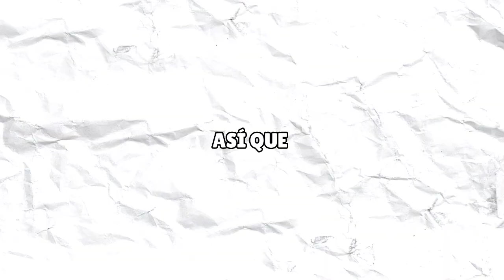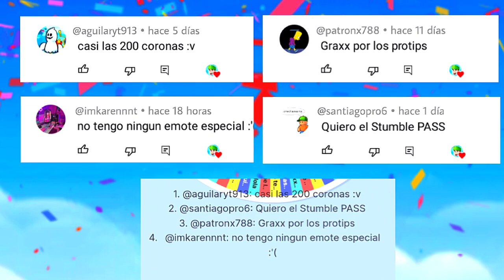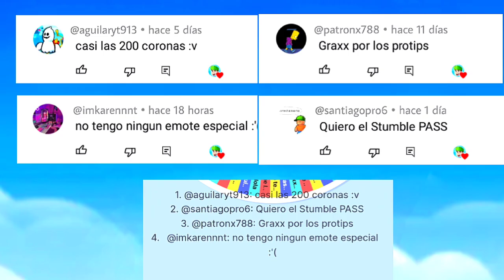COMO HACER PRO TIPS EN STUMBLE GUYS! - GANA CORONAS EN STUMBLE GUYS | SoyWhifly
LOS MEJORES PRO TIPS Y TRUCO DE CADA MAPA EN STUMBLE GUYS - CÓMO GANAR EN STUMBLE GUYS

actualizacion, nueva, agujeros negros, saltar